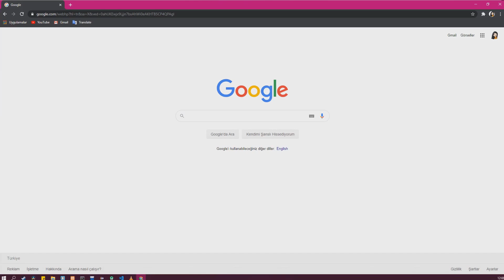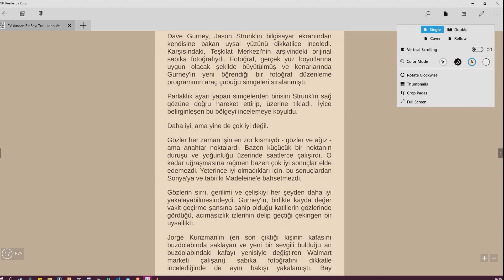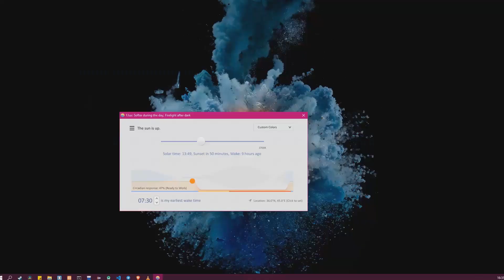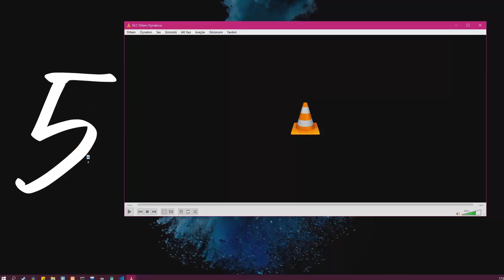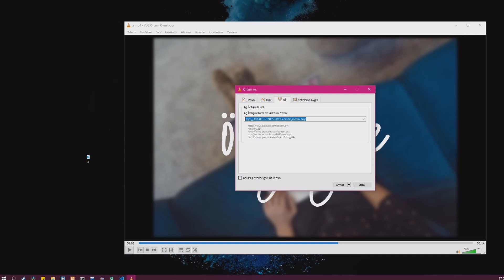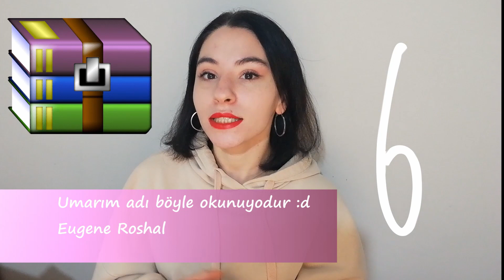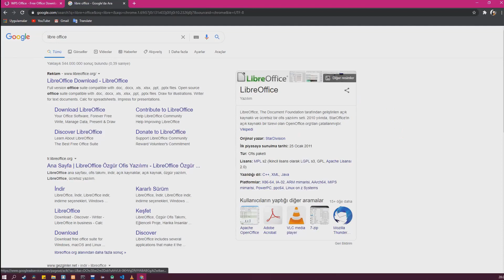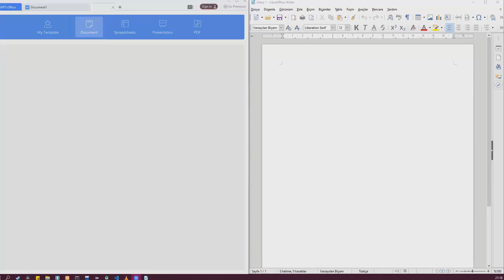Herkesin bilgisayarında bulunması gereken 7 ücretsiz program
Merhaba arkadaşlar;
Videodaki programların linkleri aşağıda mevcut.

Bana ulaşmak isterseniz :
İyi seyirler :)